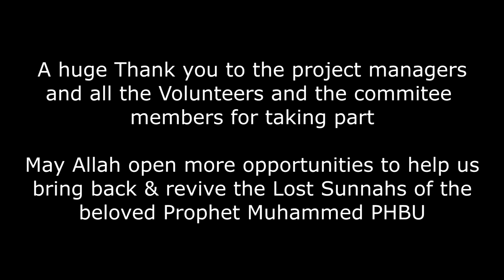Reviving A Sunnah - Eid Project - Abdullah Quilliam Society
Abdullah Quilliam Society is Happy to announce the reopening of the First Masjid in England, it wast established in 1889. After 106 years rebuild again and start salah beginning this Ramadan.
or Abdullah Quilliam Society.

The Eid Project to Revive one of the lost Sunnah of the Holy Prophet Muhammed PBUH...

Filmed & Edited by LIGHT UPON LIGHT MEDIA